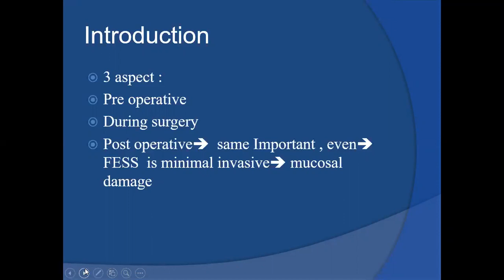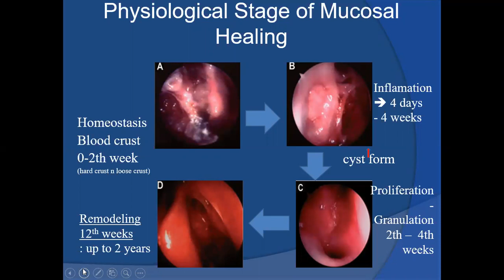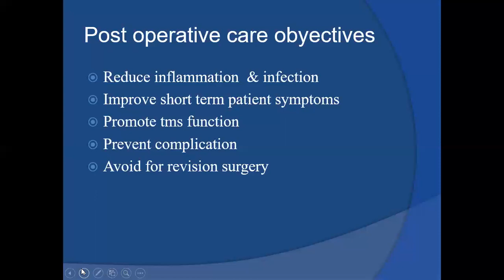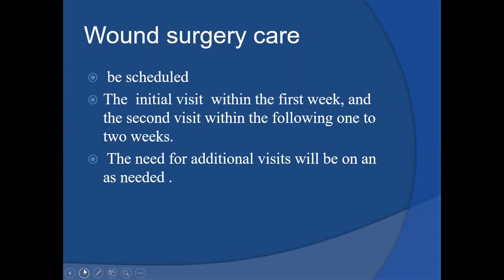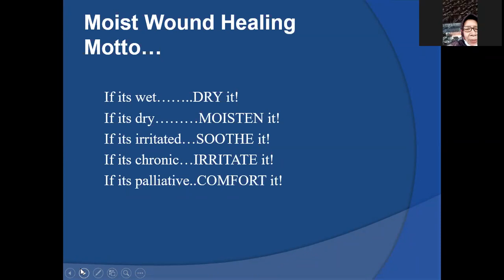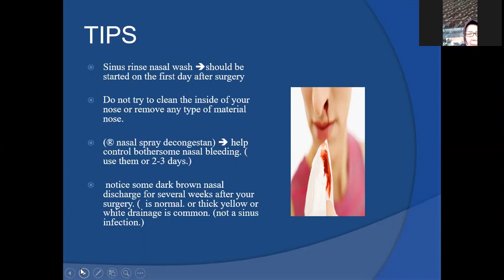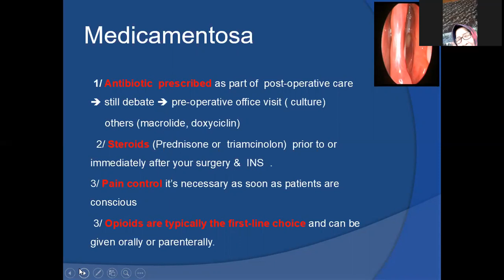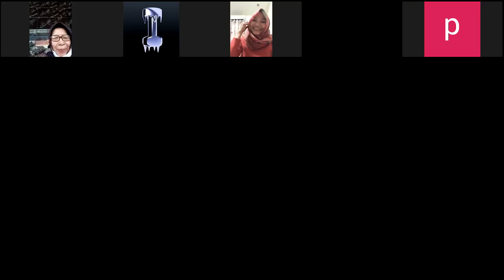The Effects Of Postoperative Care On Wound Healing After E S S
Kuliah online - The Effects Of Postoperative Care On Wound Healing After E S S

Narasumber : Dr. Riece Hariyati, Sp.THT-KL (K), MSi. Med